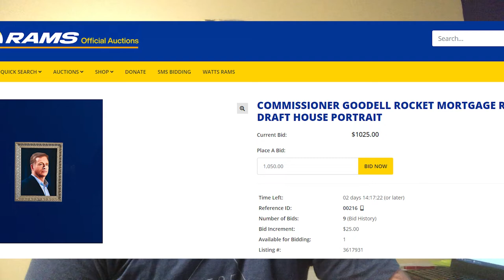LA RAMS NEWS: Shoutout from RAMS QB John Wolford! Draft house Painting/ Power Rankings!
In this video I get a Cameo shoutout from Los Angeles Rams QB John Wolford! I also briefly discuss the NFL Commissioner painting form the draft house along with power rankings!

Check out John and other Rams Players and Legends on the cameo app/website! With my link you can get 5 dollars off! Full disclosure I also get 5 dollars towards a future cameo if you use my link.
Payo Time sent you $5 off your first Cameo. Check it out to connect with your favorite celebrity today. Let's go!